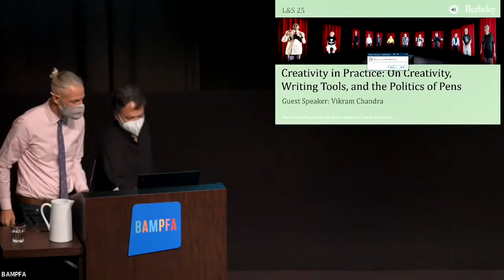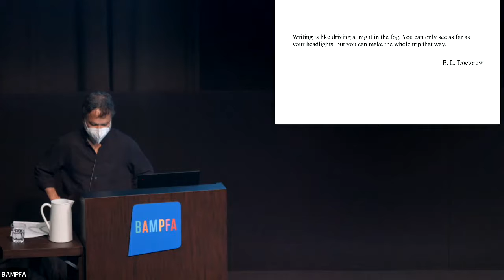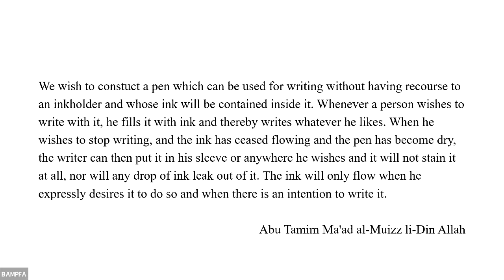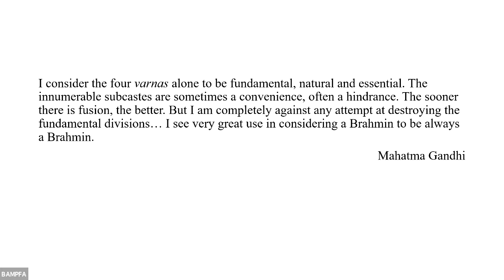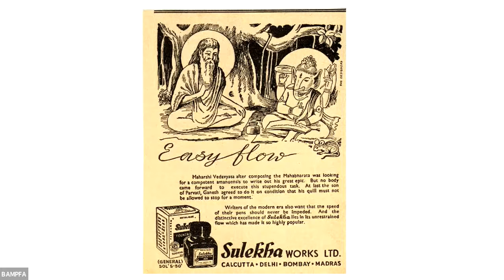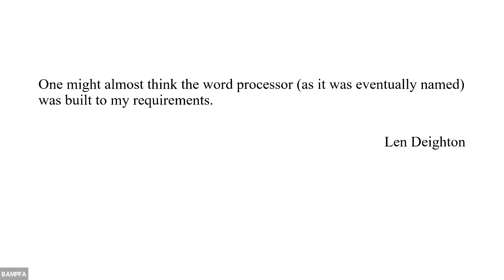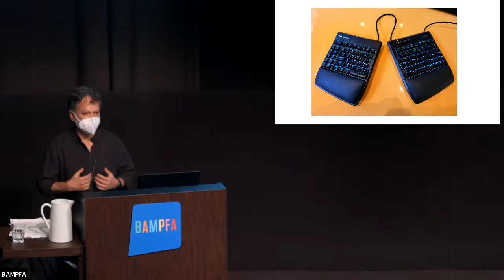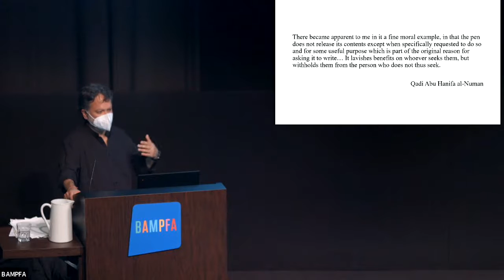Vikram Chandra: On Creativity, Writing Tools, and the Politics of Pens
Thursday, October 14, 2021 | 12pm

Join celebrated author and programmer Vikram Chandra for his talk about how new writing tools, including AI, inform his creative work, and how the dual stars of technology and narrative can leverage and support each other.

Vikram Chandra is a Teaching Professor at UC Berkeley, and the author of many fiction books including Sacred Games, which was also adapted for the screen in the Netflix series of the same name. Chandra also is a programmer who heads the startup Granthika, an AI database software tool for fiction writers.

Arts + Design Thursdays: Creativity in Practice

Arts + Design Thursdays is made possible thanks to support from the Big Ideas Courses Program in the College of Letters & Science at UC Berkeley. In-kind technical support and presentation offered by BAMPFA and the UC Berkeley College of Letters & Science, Division of Arts & Humanities.